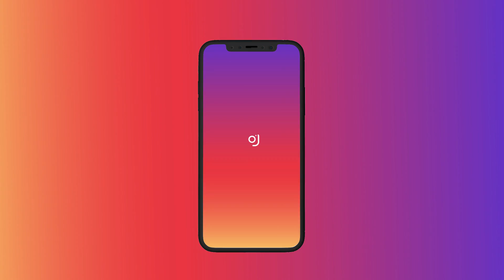WAS KÖNNTE SCHIEF GEHEN? (Instant Karma)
iCrimax reagiert auf eine "What could go wrong?" Compilation